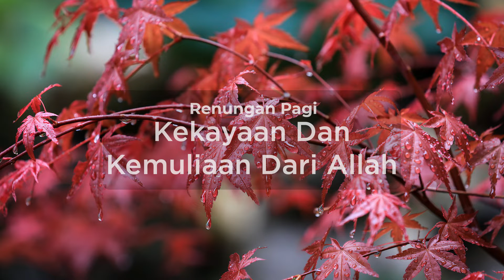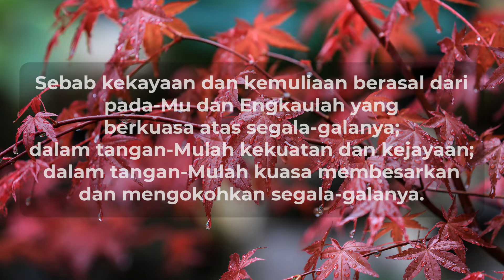Kekayaan Dan Kemuliaan Dari Allah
Renungan pagi ini diambil dari kitab 1 Tawarikh 29: 12